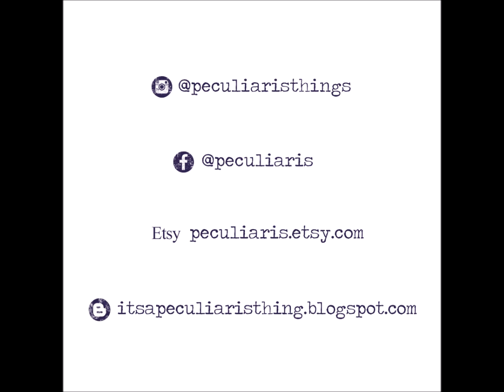Making a miniature ooze-crusted potion bottle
This video shows how I alter tiny glass bottles into ooze-crusted ones using one of my favorite combos: distress embossing glazes  and distress crayons.

And yes, you should always make sure your potions are well sealed (especially the poisonous ones), but not all witches are tidy (plus ooze crust just looks good 😈)